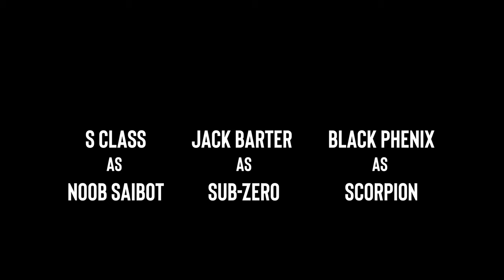Black Phenix - Mortal Kombat 4k (official video)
Black Phenix - Mortal Kombat (2021) feat. S- Class x Jack Barter
New Official Music Video

featuring:

S-Class, Jack Barter, Black Phenix

S-Class:  @eyegasmic
Jack Barter:  @jackbartermusic

Mortal Kombat Lyrics

S Class Verse

Living in the shadows and
Darkness and I'm heartless
Pure evil that I harness
Used to be a cold muthafucka Antartic
Slaughter bodies like a carcass
An throw it in the garbage
Bi Han in my former life
Murdered by an enemy
Eventually given a new identity
Resurrected me
Dressed in ebony no empathy
Havin a tendency to be cutting off extremities
Everybody dead to me
Everybody in jeopardy
In my vicinity better flee
Move wit energy that you'll never see
Full a smoke
Dispensary Duplexity
Better yet a duality
No regret coming outta me
I'ma threat if you challenge me and
I'm bringing the calvery
Beat you bloody brutality
Facing death a reality
Silhouette immortality
So who next
Who wanna duel with the duet
Suplex tryna take ya head off ya
Crew neck 2 X
Extra extra large
Tear ya flesh apart
Noob saibot the best by far

Making hits leave them dead off a contract
cut throat game over Mortal Kombat
want smoke leave em dead off a contact

Mortal Kombat
finish him

Mortal Kombat
finish him

Jack Barter Verse

Known for turnin' bodies to ice blocks
rippin spines till they heart stops
smash with Hamma slice with Dagga
leave parts chopped
a threat like no other
i will smother
anybody
im avengin my brotha
got beef come and holla at me
seek and destroy like i was Sektor
rapid ice balls and ice daggers projected
leave you infected once the connected
till you look iced out like a necklace
then i shatter ya body with an uppercut
exposin' frozen bones and ya bloody guts
takin ya veins and playin double dutch
then i take the Kori blade and make your brains bust
cause you know im a savage
with shotokan i do damage
protectin this realm from those who are skanless
wanna see who the badest
im releasin my maddness
rip ya heart out and squeeze until the blood fills the Chalice

Black Phenix verse

Your baloney
with a little bread
lower than average
take your stacks like
toasty
killing my sandwich
I X-Men
coming out of the Land of the Savage
Call your boys!
making sales
I'm giving out damage
don’t get it twisted I'm the typhoon
of flames
multiple combos in the bedroom
girls saying my name
haters choking and provoking
propaganda is lame
coming through
hold my beer like
Pinky and the Brain
get in my way
and become another casualty
my lyrics spear through you
to ending your morality
impact like Goldberg
to ending you mortality
touch ups with close ups
they calling it fatality
I'm packing Hillhurst in
dick downing your version
I'm urging
dissecting surgeon
turning violins out of Persians
I close your eyes like some curtains
to ashes no coming back
make for certain your urns mailed
to your family facts